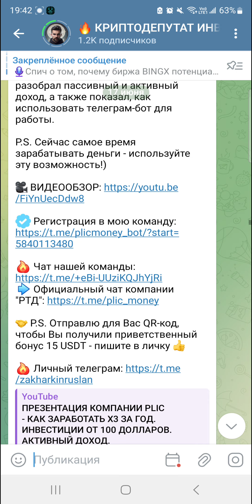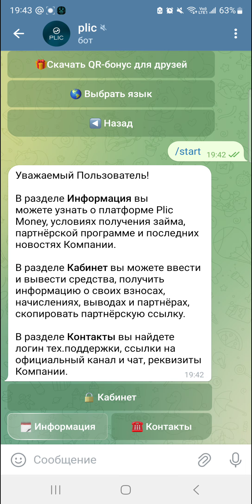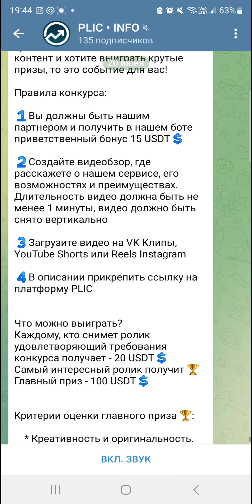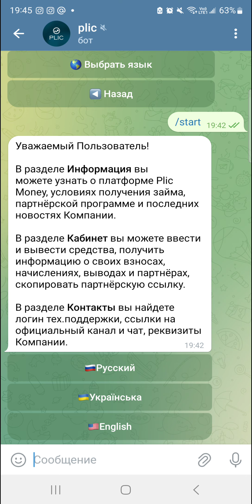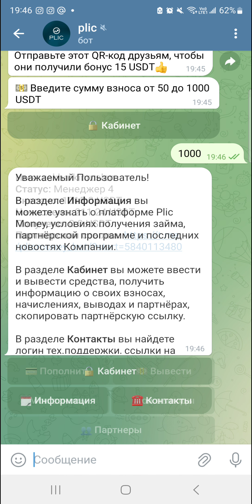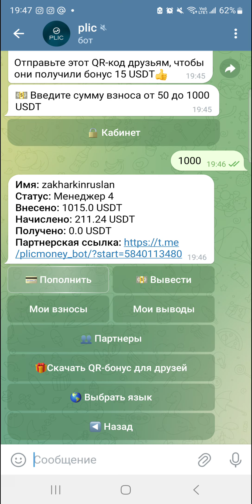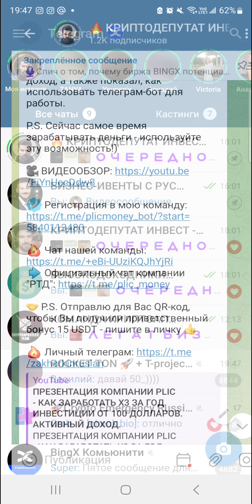ОБЗОР КОМПАНИИ PLIC - КАК РАБОТАТЬ В ТЕЛЕГРАМ-БОТЕ. ВХОД В БИЗНЕС - ОТ 50 ДО 1000 ДОЛЛАРОВ.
Всем привет!) В этом видео я разобрал компанию PLIC (РТД) - как работать в телеграм-боте и сделать пополнение.
P.S. Сейчас самое время зарабатывать деньги - используйте эту возможность!)

🤝 P.S. Отправлю для Вас QR-код, чтобы Вы получили приветственный бонус 15 USDT - пишите в личку 👍

НАШИ ПРОЕКТЫ ПО МИРУ

- спикеров;
- блогеров;
- бизнесы;
- инфопартнёров.

Купить книгу «Финансовая грамотность. Выход из Матрицы»

Всем супердоходов!)